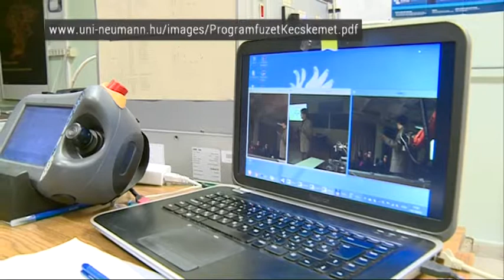20180924 HH KUTATÓK ÉJSZAKÁJA